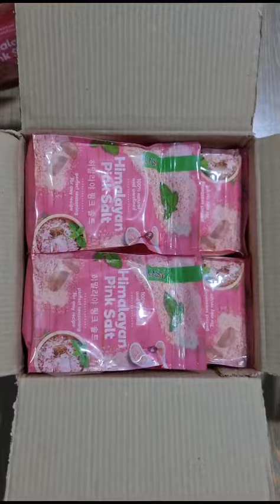Himalayan pink salt Qaisar 히말라야 핑크소금 / ヒマラヤピンク塩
히말라야 핑크소금 /
ヒマラヤピンク塩